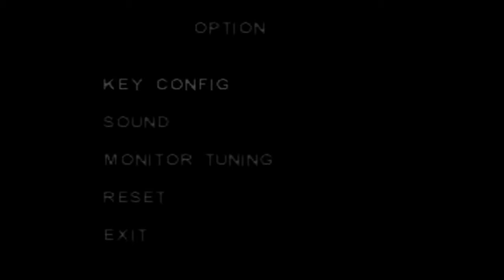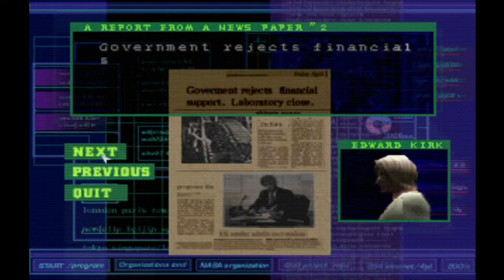Welcome to the Island | Ed Plays Dino Crisis #1 | PS3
Hey! It's the Not-Resident Evil!

About the Game:
Dino Crisis is a survival horror video game developed and published by Capcom originally for the PlayStation console in 1999. It is the first installment in the Dino Crisis series and was developed by the same team behind Capcom's Resident Evil series, including director Shinji Mikami, and shares many similarities with it. The story follows Regina, a special operations agent sent with a team to investigate a secluded island research facility. Finding the place overrun with dinosaurs, Regina must fight through the facility to discover its secrets and ultimately escape alive.

Instead of the pre-rendered backgrounds of the Resident Evil games that preceded it, Dino Crisis uses an original real-time engine with 3D environments. Gameplay features traditional survival horror mechanics including action and puzzles, and it was developed to have more consistent visceral terror with the dinosaurs being quick, intelligent, and violent. Capcom would later market the game as "panic horror" as opposed to "survival horror" due to these design changes. The team used carnivorous animals as references for animating the dinosaurs and programming their behaviors. Mikami's vision for the game was not completely fulfilled, as he wanted to develop more complex dinosaur artificial intelligence. However, he did believe the team was able to create sufficiently detailed environments despite hardware limitations.